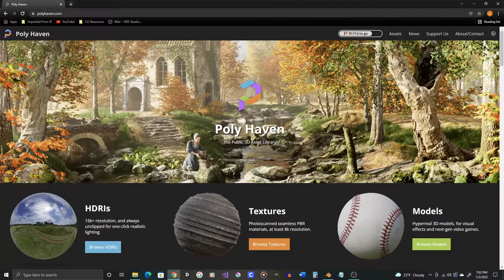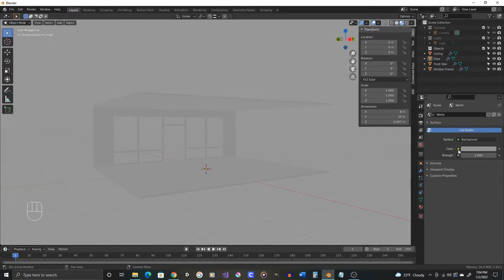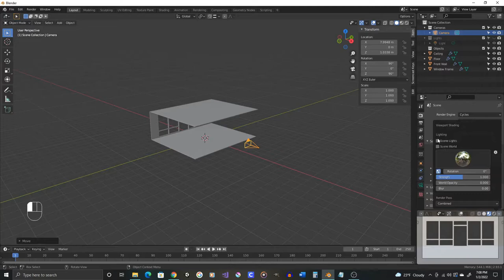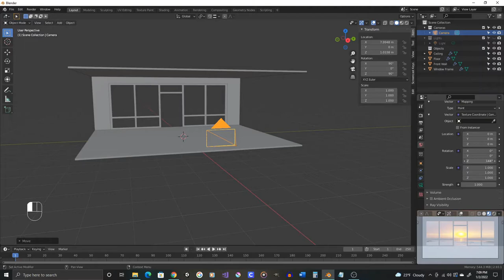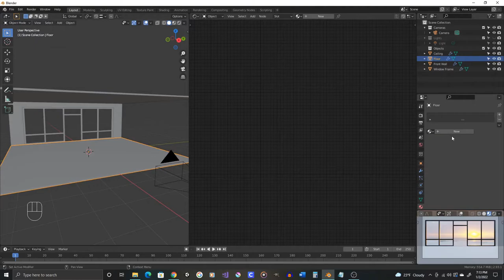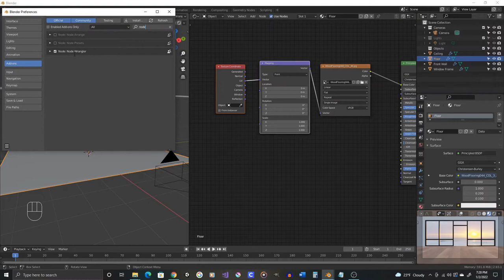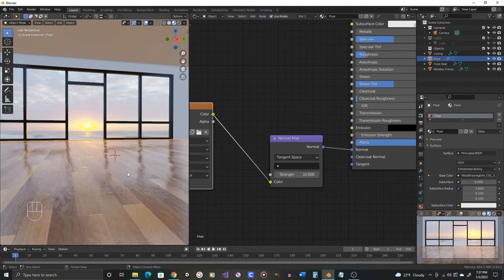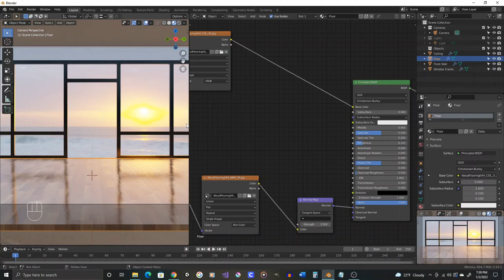How to Make a Simple Ocean View Scene in Blender - for Beginners - Part 2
Part 2 of a tutorial series showing how to make a simple ocean view scene in Blender. This series is aimed at beginners but not absolute beginners. You will need to be a little bit familiar with Blender. Please let me know if you have any questions, I'll do my best to answer them as promptly as possible.

The HDRI used is from Poly Haven.